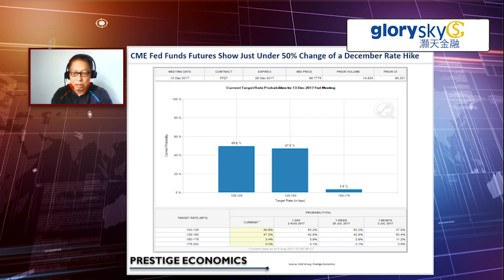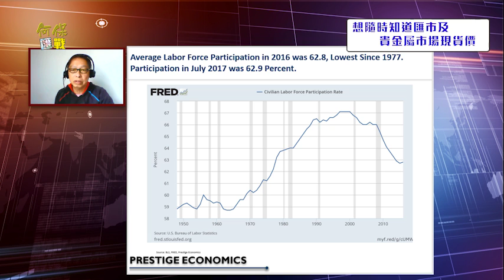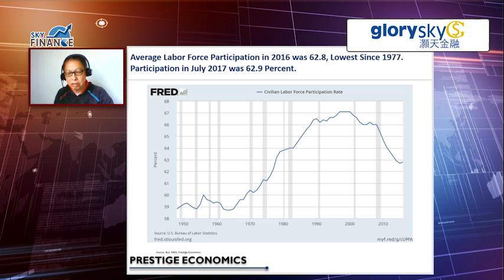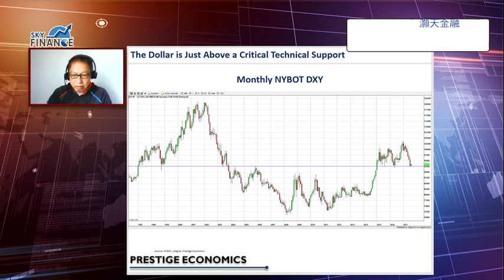20170808 何保匯戰：非農就業數據詳細圖解！ 結論：今明年加息預期次數！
外匯專家 何保 今日解構非農數據，大膽預測今年美國加息次數！馬上去片足本評論～